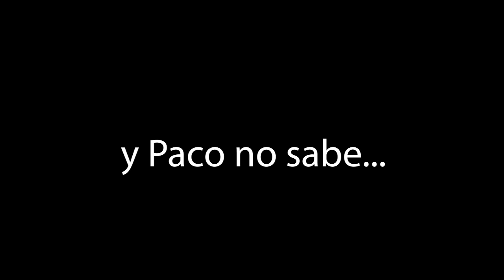Paco Núñez queda en ridículo por su demagogia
🔵 El líder del PP de CLM, Paco Núñez, pide un aumento de plantilla de profesionales en todas las categorías. Los periodistas le preguntan, ¿qué número de profesionales cree que sería necesario?

😅 Su respuesta no tiene desperdicio...